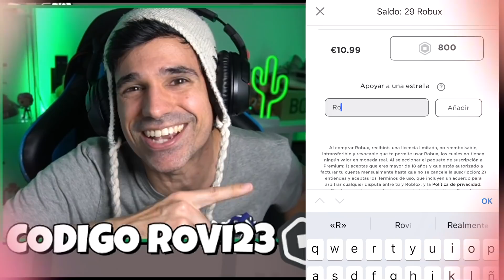CONSEGUIMOS VELOCIDAD de 999,999,999 KM/H en ROBLOX !!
En este nuevo video de roblox en español vamos a jugar una nueva version de Tower of Hell pero con muchísima velocidad llamado Rage Runner